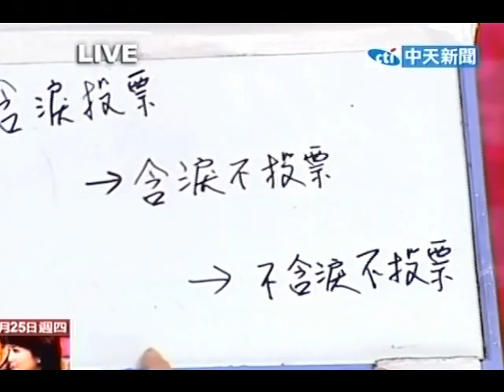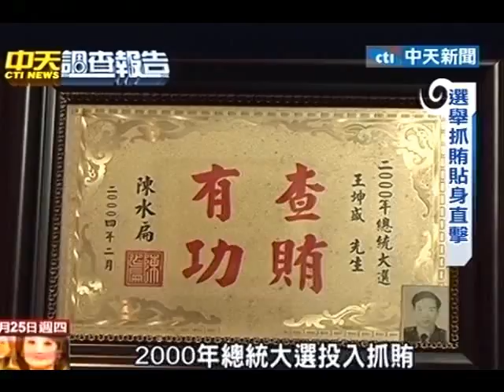新台灣星光大道20101125》選上轉戰2012(3)